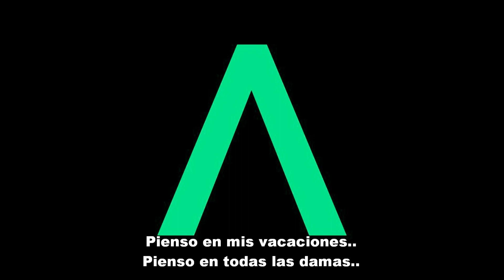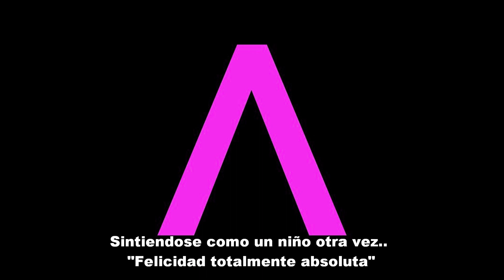Axwell Λ Ingrosso ft. Richard Archer & Karin Park - Think About It (Subtitulado)